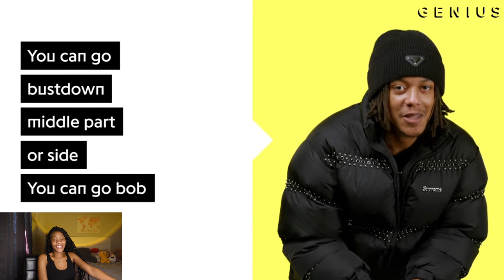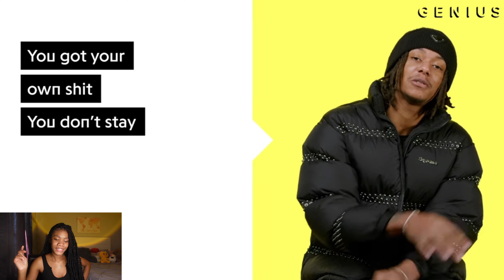The Meaning Of Skilla Baby "Bae" Lyrics | REACTION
My reaction to Skilla Baby "Bae" Official Lyrics & Meaning | Genius Verified